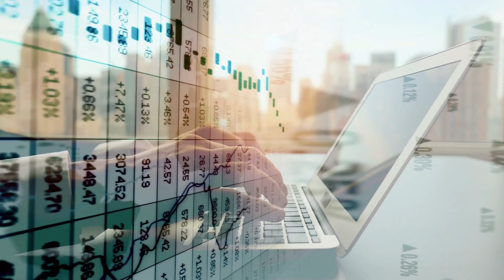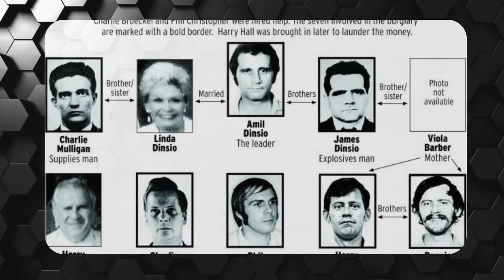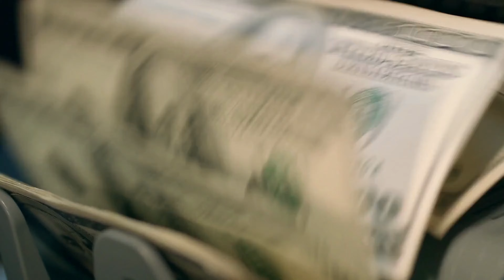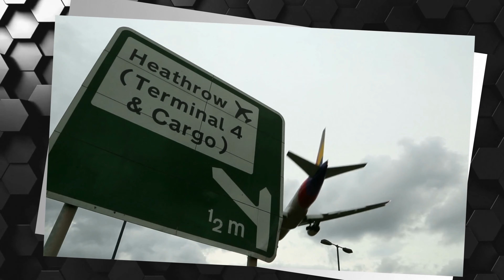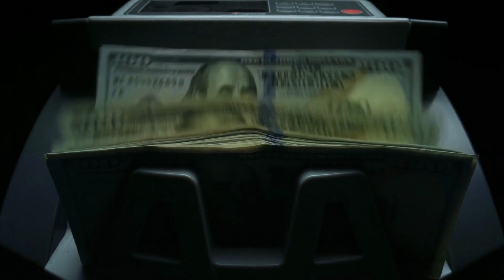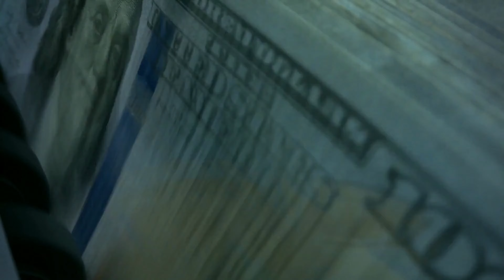The Biggest Bank Robberies In History!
In this video, we look at some of the biggest bank heists in history from all over the world. Lets jump in!